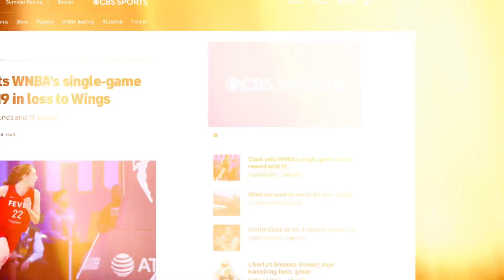Who is Caitlin Clark?